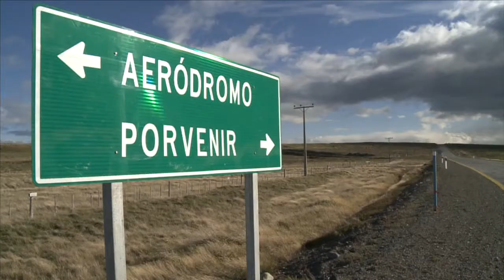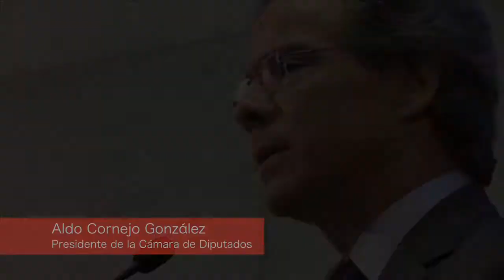Experiencia Torneo Delibera 2014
Delibera es un torneo interescolar de deliberación y formación cívica en el que participan estudiantes de Enseñanza Media de todo el país.

El juego consiste en elaborar Iniciativas Juveniles de Ley, que equivalen a una etapa pre-legislativa en el proceso de gestación de la Ley.

En su versión 2014 El equipo del *Colegio Cahuala de Castro*, Región de Los Lagos, se coronó campeón, cuya final nacional se desarrolló este miércoles 19 de noviembre en el Salón de Honor del Congreso Nacional en Valparaíso. (acortar link en url bcn)